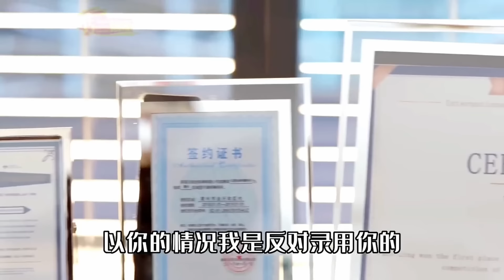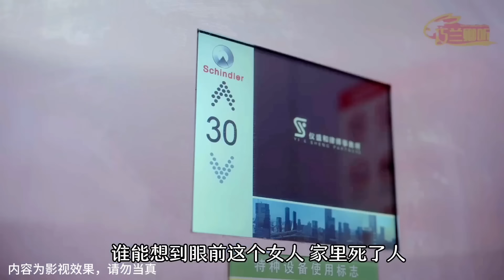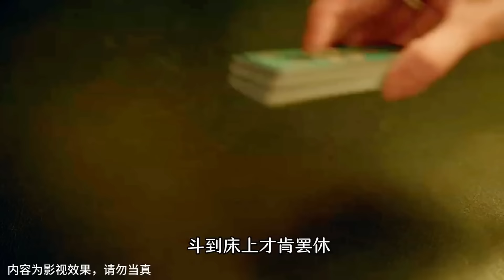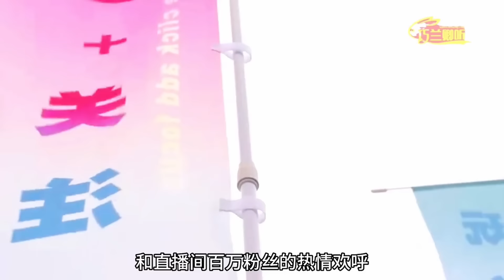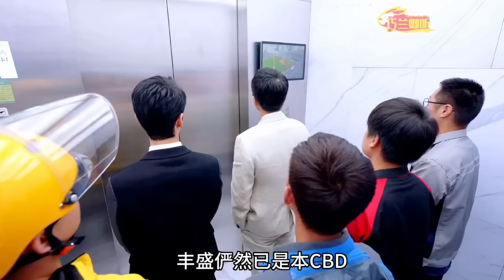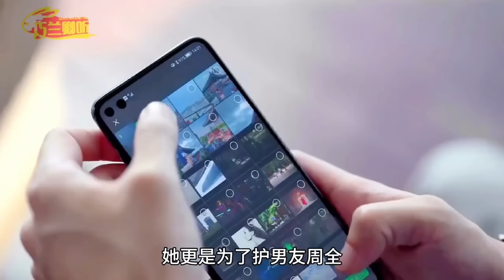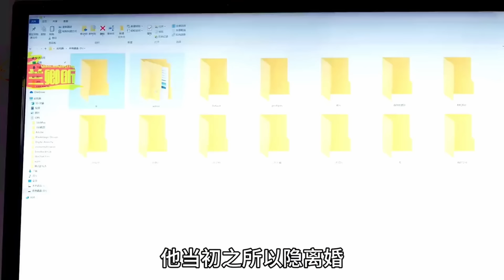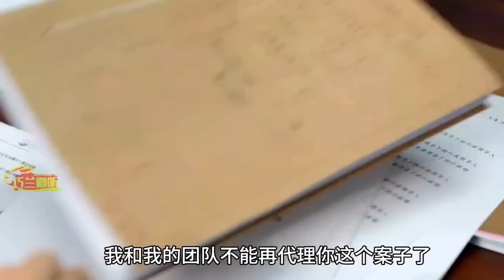黄晓明、袁泉高分都市律政剧，《玫瑰之战》解说！